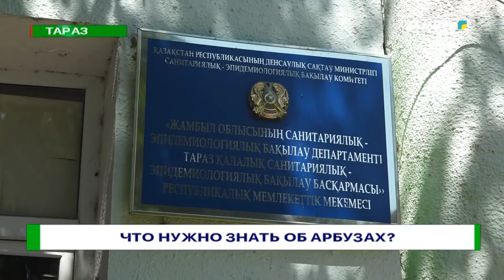Что нужно знать об арбузах?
Многие улицы областного центра превращаются в некоторое подобие плодово-овощных рынков. Причём особенно бойко реализуются арбузы и  дыни. В Казахстане в самом разгаре их пора. На прилавках региона полосатые ягоды появились еще в начале лета. Впрочем, по словам специалистов, чем раньше арбузы и дыни появляются в продаже, тем больше вероятность содержания в них нитратов выше допустимой нормы.